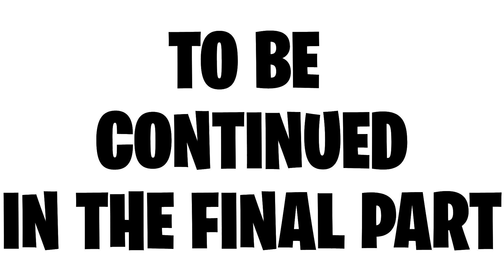John Jones Vs Wildcard *SEASON 6* (A Fortnite Short Film Finale Part 2)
After jones finds out wildcard is now corrupted its time for him to fight back...